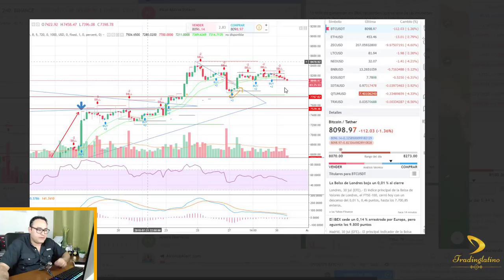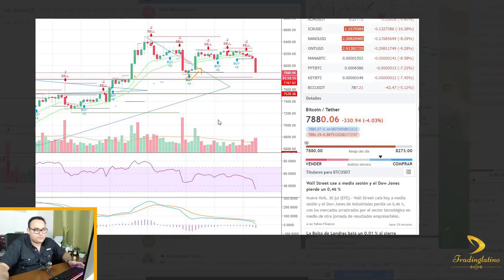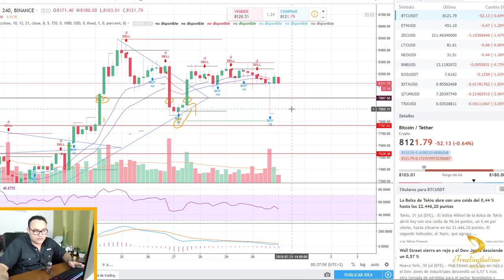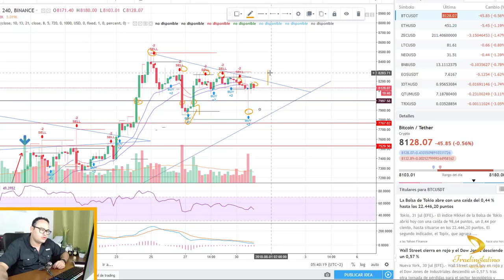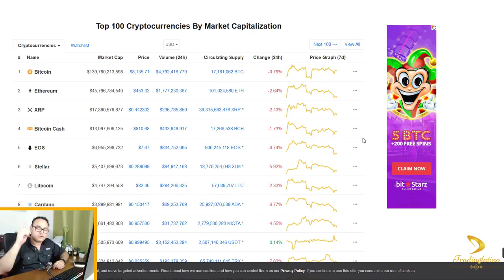📈Análisis técnico de bitcoin 30 y 31 de Julio 2018 | BITCOIN V80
🔑  Abre tu cuenta en Binance para operar cripto.

📙CLASE 3: QUE ES ANALISIS TECNICO Y QUE ES ANALISIS FUNDAMENTAL FUENTES DE INFORMACION PLATAFORMAS PARA ANALISIS TECNICO.
📙CLASE 7: INDICADORES Y ANALISIS FUDAMENTAL MEDIAS MOVILES OSCILADORES RSI MACD.
📕CLASE 8: PARABOLIC SAR BANDAS DE BOLLINGER ADX DIVERGENCIAS.
📓TALLER 1: TALLER Y ESTRATEGIAS DE PERFILES SCALPING.
📓TALLER 2: TALLER Y ESTRATEGIAS DE PERFILES INTRA DAY.
📓TALLER 3: TALLER Y ESTRATEGIAS DE PERFILES SWING.

🤑 SERVICIOS DE PAGO:
1- SEÑALES EN EL CANAL PRIVADO

⚠️ ¡Advertencia! ⚠️

Invertir en criptomonedas es de alto riesgo dado a la volatilidad de los mercados y puede llevar a pérdidas de dinero. En este canal (TradingLatino) no nos hacemos responsables por el uso indebido de esta información, El único propósito de mi canal es informativo y/o educativo.